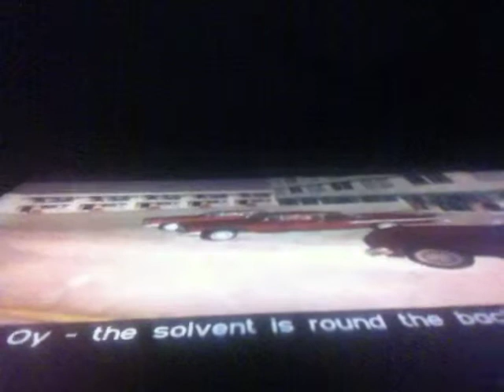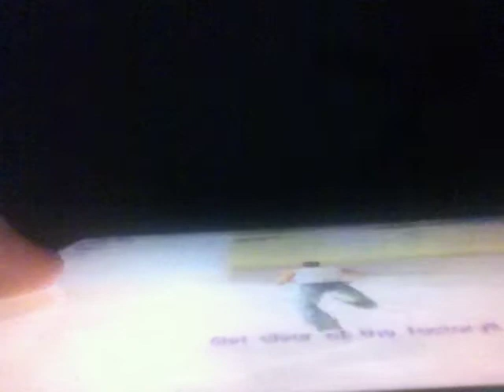Gta vice city umbarto robina/ Cubans 4/4- Trojan voodoo